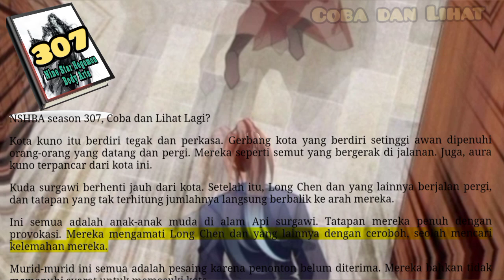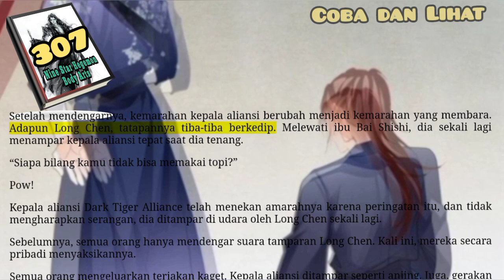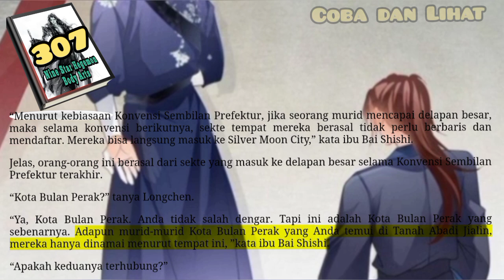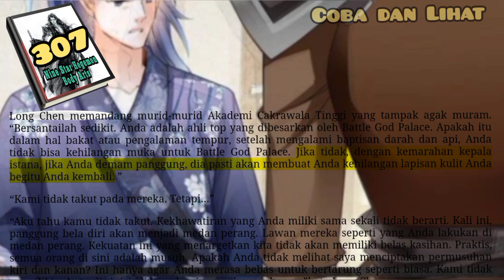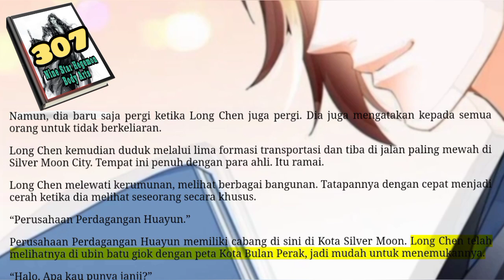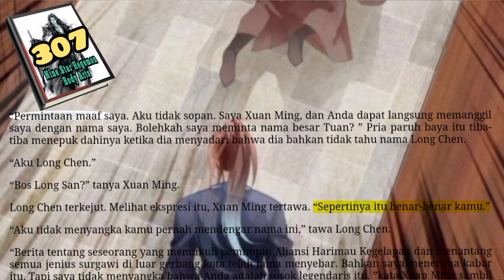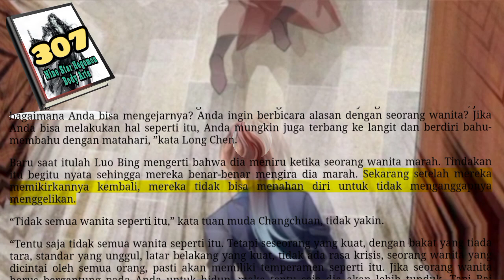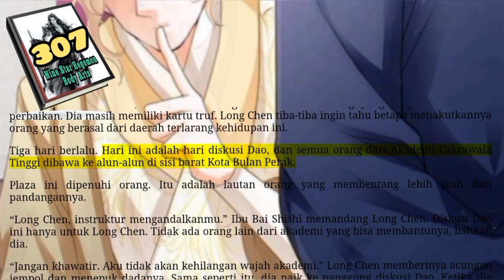Coba dan Lihat, NSHBA 307